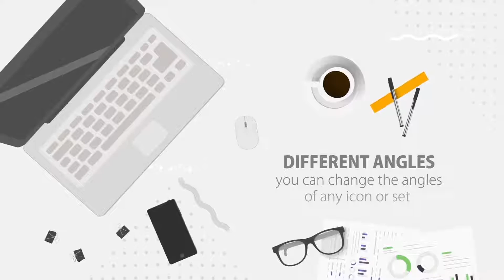20+ Business 3D Icons After Effects Template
MAIN FEATURES:

20+ 3D Business Icons
8+ Business Sets
Easy to Customize.
Universal Expressions ” works in all AE languages”.